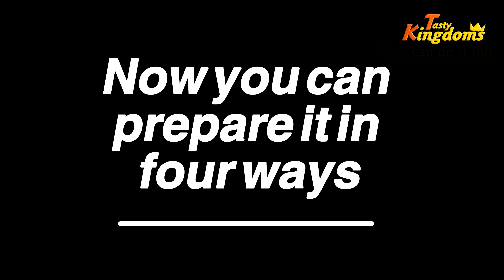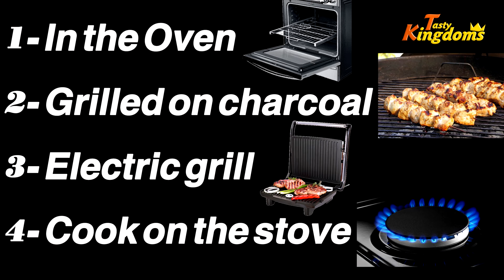Perfect Chicken kebab recipe | Shish Tawook | Marinade Secret | 1 recipe in 4 ways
Learn how to make Chicken Kebabs (Shish tawook) Marinade Secret
Try this Authentic Shish tawook recipe, It's tender juicy chicken marinated in yogurt, mustard, garlic and other ingredients.
Shish taouk is a traditional marinated chicken shish kebab of Middle Eastern cuisine. It is widely eaten in Syria, Lebanon, Egypt, Jordan, Iraq and Palestinian...
You can make this recipe in 4 ways. 1 Shish tawook in oven, 2 grilled shish tawook on charcoal, 3 cooked shish tawook and 4 shish tawook grilled on the electric grill.
You can serve shish tawook as sandwiches or as a meal on the plate, along with fried potatoes, mayonnaise salad and pickles.
I'am sure you will love this recipe and will reserve it for your friends on weekends.

If you don't like this video !!!